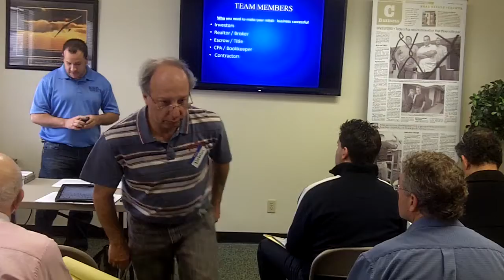RBD advises on how to purchase, rehab, and resell a home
RBD Ventures gives advice on how to purchase, rehab, and resell a home.